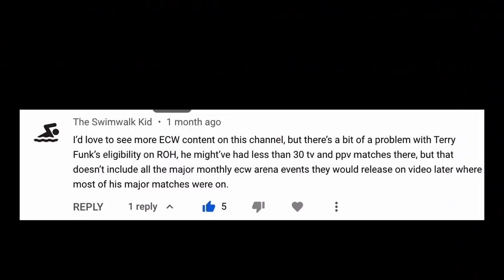REUP- The Funkster takes on Ring Of The Hawk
This was quite a difficult episode of ROH. It was often a question of weather or not a match should qualify for this video. In the end I settled on PPVs and as many special shows as I could find. If I had included TV this video would of lasted day and night. So it's Terry Funk in ECW! Ring of The Hawk Season 2!